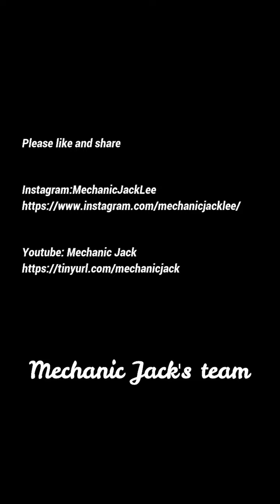Repair Rear Axle Differential